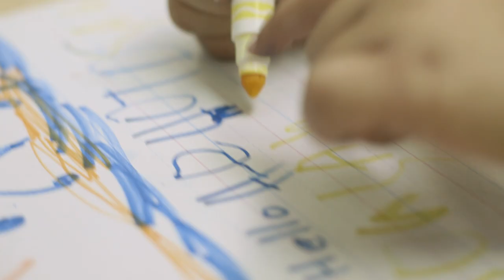ReturntoSchool2020 | Pre-K for All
Apply for Pre-K Now: NYC.gov/prek

There are a number of high-quality public school and Community Based Early Childhood Center pre-K seats still available in neighborhoods across the city.

Reach out directly to your local public school to see if there are spaces available or visit nyc.gov/prek or text prek to 877877 to learn about other free high-quality, full-day pre-K options.